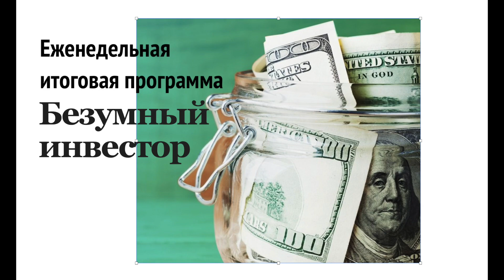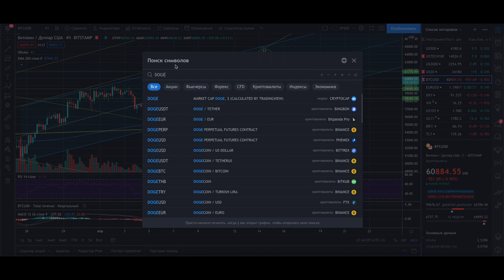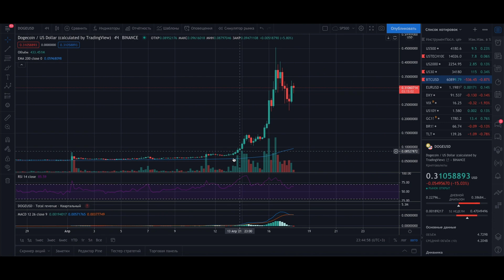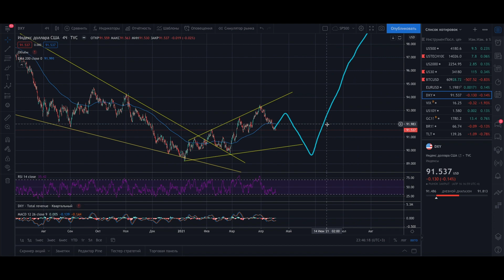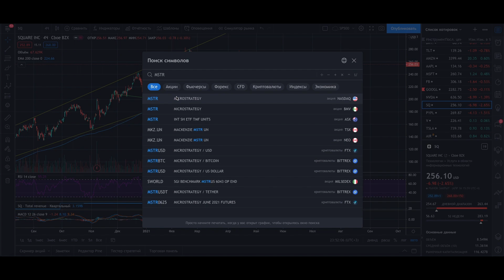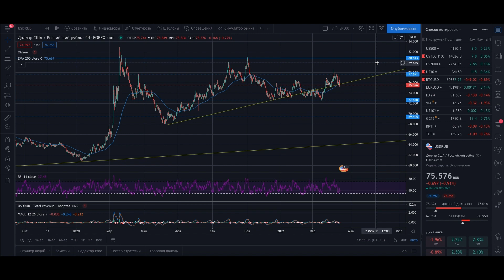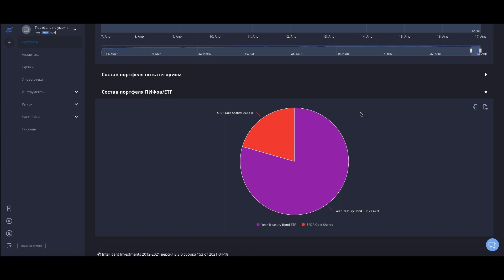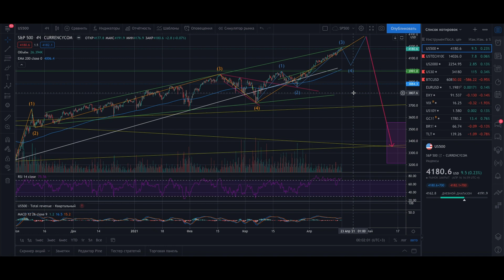Большой обзор рынка Когда уже коррекция? Безумный инвестор 113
Мои глобальные прогнозы о начале коррекции на фондовом рынке.